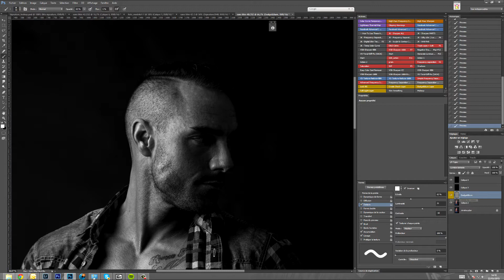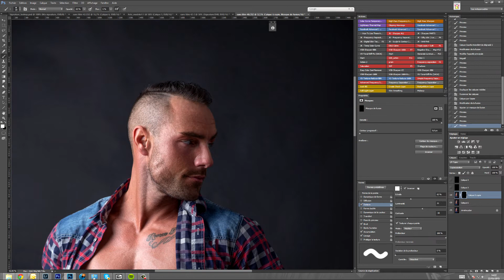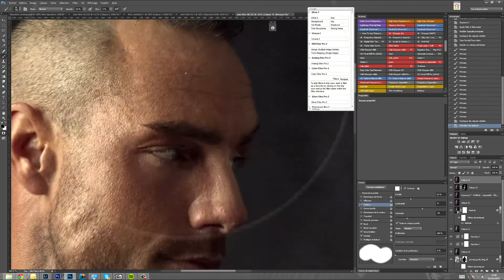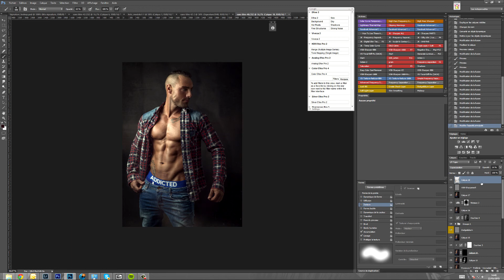Male Model // Speed retouch